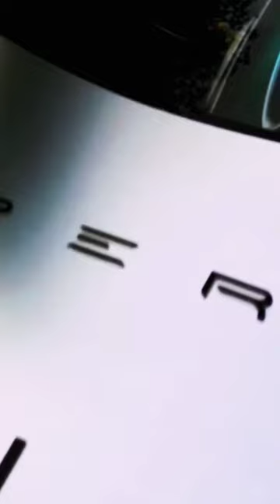🥶😱🔥🔥||??IS THIS BOOSTER?|| .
🥶😱🔥🔥||IS THIS BOOSTER|| youtubesearch.

We pride ourselves on providing a captivating shorts feed that keeps you engaged with the latest and greatest content. Our channel is dedicated to curating and showcasing the most entertaining videos across all genres. From hilarious skits to heartwarming moments, we cover it all.

hydrogen car booster exhaust,
hydrogen powered car exhaust,
hydrogen fuel cell car exhaust,
hydrogen car exhaust sound,
hydrogen engine exhaust sound,
hydrogen car exhaust,
fuel cell car sound,
how does a hydrogen car sound,
booster exhaust,
car muffler noise,
toyota hydrogen car exhaust,
how do hydrogen cars sound,
hydrogen car exhaust water,
hydrogen fuel car sound,
toyota hydrogen exhaust,
hydrogen engine exhaust,
hybrid car with exhaust,
hydrogen car sound v8

youtube shorts,
youtube shorts arg,
youtube shorts for kids,
youtube shorts funny,
youtube shorts glitch,
youtube shorts ads,
youtube shorts ai,
youtube shorts asmr,
youtube shorts a cesspool,
asmr youtube shorts,
average youtube shorts user

super cars
youtube search